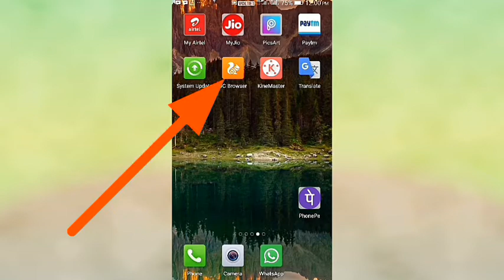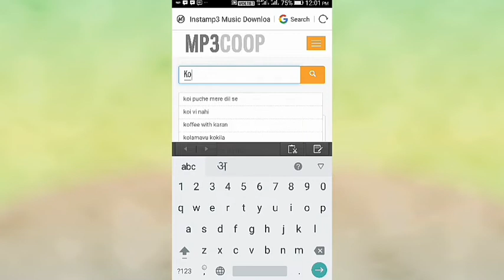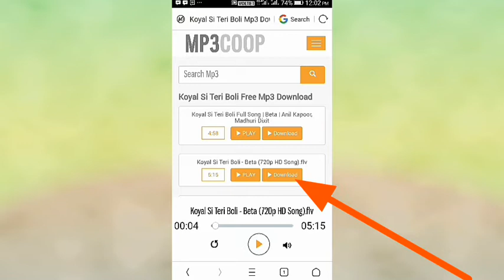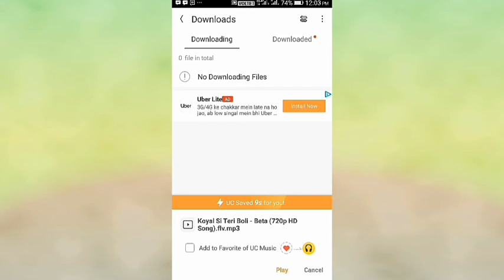नए या पुराने गाने डॉउनलोड करे एक मिनट में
नए या पुराने गाने डॉउनलोड करे